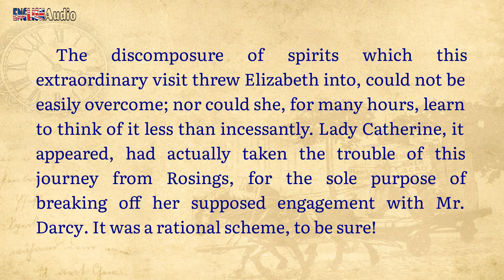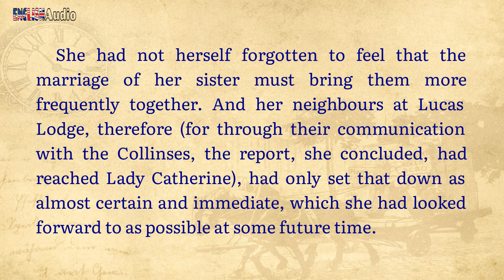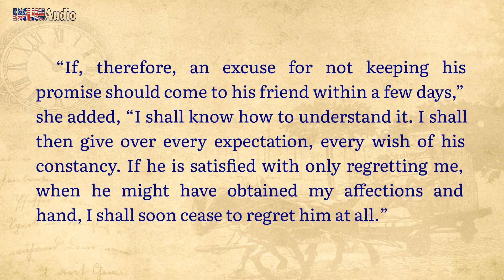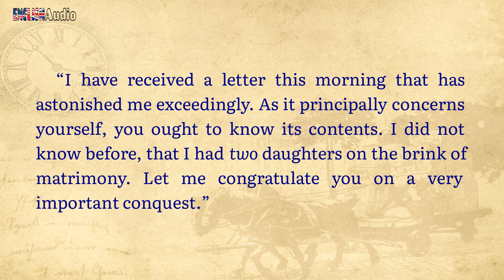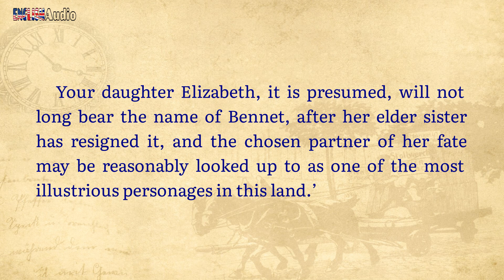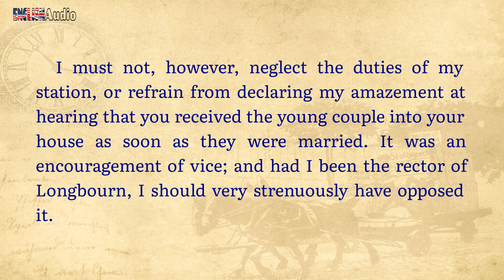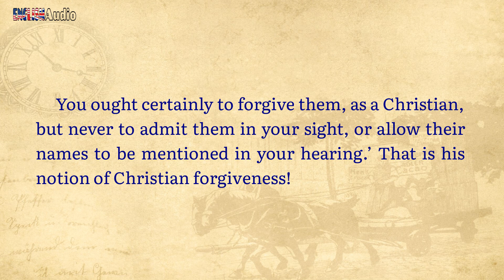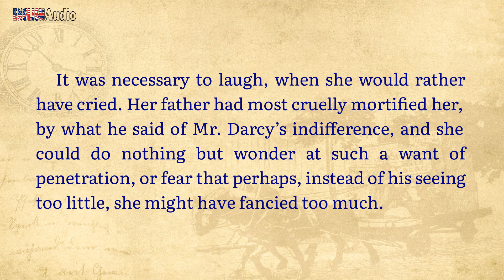Chapter 57 ✫ Pride and Prejudice by Jane Austen ✫ Learn English through Audiobook